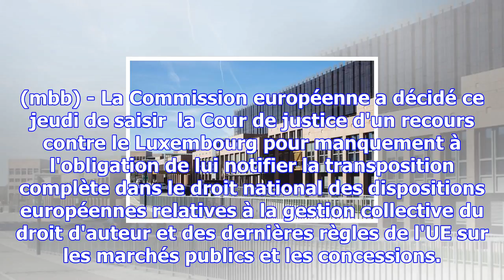Procédure d'infraction: recours contre le luxembourg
(mbb) - La Commission européenne a décidé ce jeudi de saisir  la Cour de justice d'un recours contre...